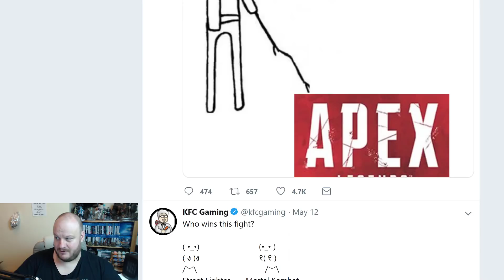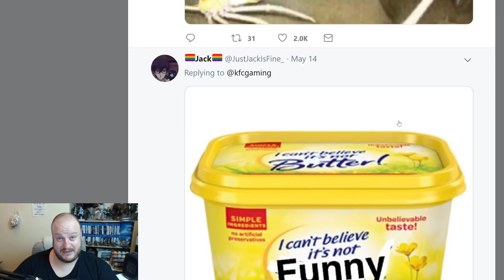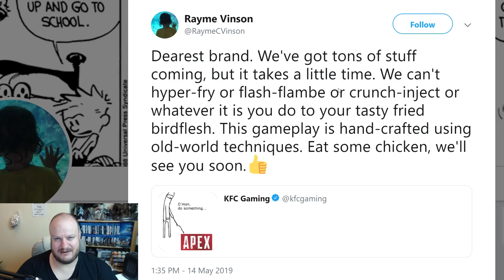KFC (No Joke) Takes Shots at APEX LEGENDS!!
Food giants KFC... let that sink in... decided to take shots today at APEX LEGENDS and it seems to have worked because a developer from Respawn decided to reply and defend their product.